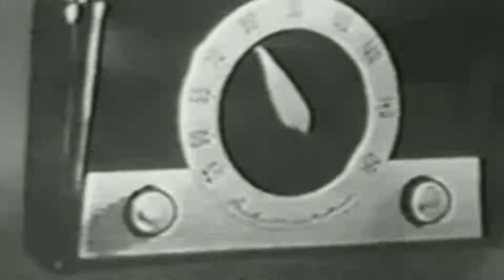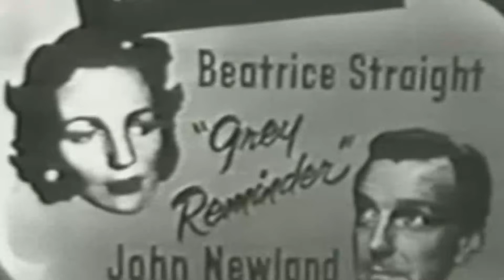Lights Out-The Fonceville Curse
The Fonceville Curse
TVEpisode
The Fonceville Curse is an episode of Lights Out starring Patric Knowles, Rosalind Ivan, and Alma Lawton. The heir of the old aristocratic Fonceville family takes his bride to the ancestral castle,…
Actors: Patric Knowles, Rosalind Ivan, Alma Lawton
Director: Laurence Schwab Jr.

Topics Lights Out, Horror, Mystery, Anthology, Classic TV. 1950s
Lights Out | Season 2, Episode 35 | Originally Aired - April 23rd, 1951
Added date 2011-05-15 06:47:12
Ia_orig__runtime 26 minutes 36 seconds
Identifier LightsOut-TheFoncevilleCurse
Run time 26:36
Sound sound

Subject: The Fonceville Curse (lights Out)
Season 3, episode 35.
Original air date: 23 april 1951.